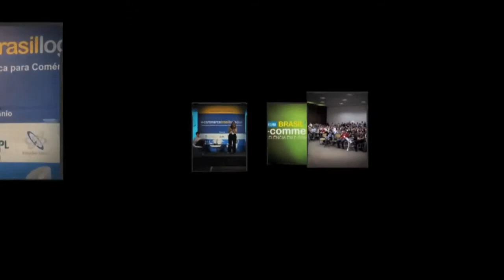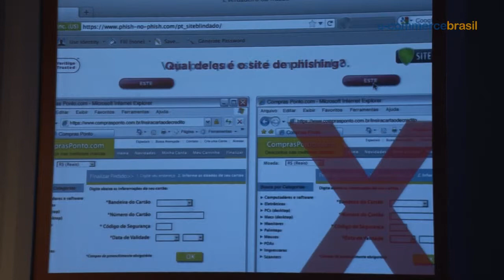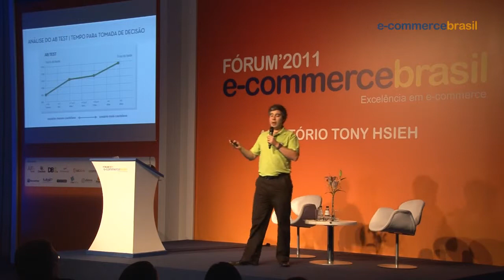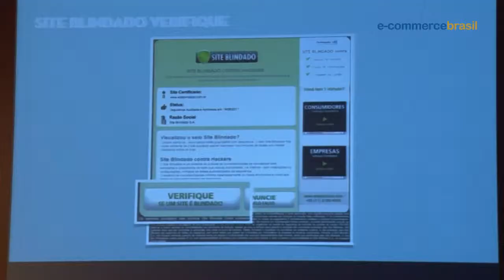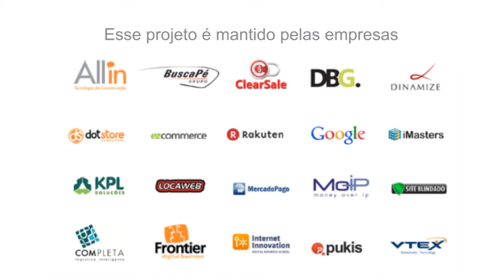Como segurança e reputação impactam os resultados dos e-commerces, com Maurício Kigiela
Mauricio Kigiela é fundador e diretor de operações do Site Blindado S/A. A apresentação foi sobre "Como segurança e reputação impactam os resultados dos E-Commerces" durante o Fórum E-commerce Brasil, realizado no dia 27 de agosto de 2011 no Fecomercio, São Paulo.